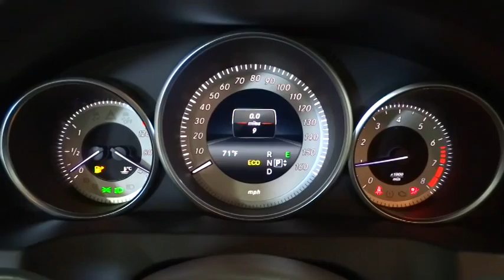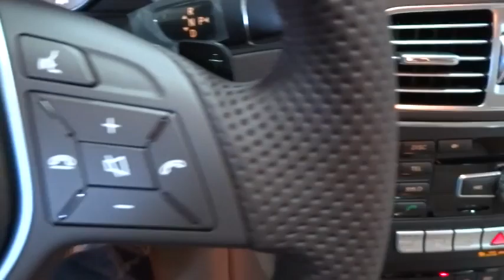2014 Mercedes-Benz E-Class Rockville Centre, Nassau, Long Island, New York, Queens, NY 276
2014 Mercedes-Benz E-Class E350 - Stock#: 27612 - VIN#: WDDKJ8JB4EF275708